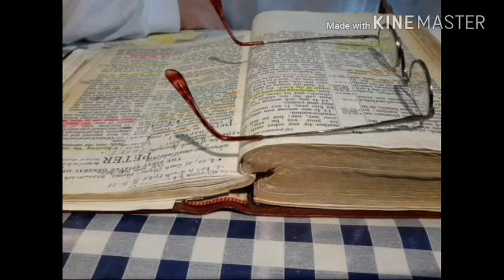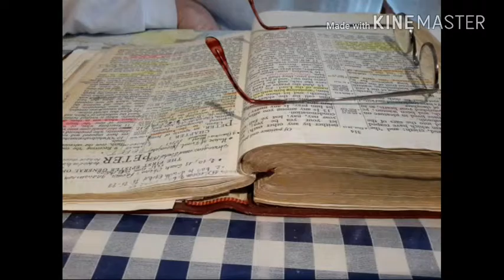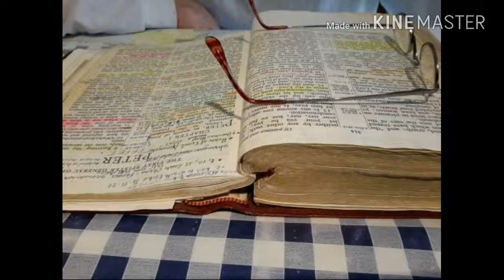Hear & Do / Many wives